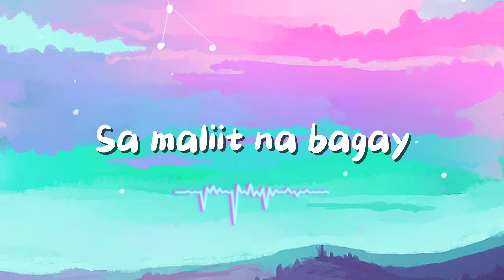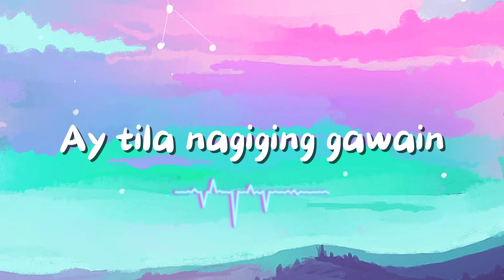SELOSA [ 4k ]| aKèsHa | ft. Jay Ehh Dis (music)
Title: Selosa

**Verse 1**
Sa simula, walang kapantay,
Tawa’t saya, bawat araw, walang bahid ng lungkot,
Hawak-kamay sa ilalim ng araw,
Magkasama, pangarap natin ay buo, walang hadlang,
Bawat titig, parang apoy,
Walang sawa, sa bawat yakap, na tila ba may kwento,
Kahit saan, basta’t tayo’y magkasama,
Pero sa likod, may banta ng inggitan sa usapan.

**Chorus 1**
Selosa, laging may tanong,
Bakit sa ibang babae, nagiging abala?
Walang dahilan, pero laging may duda,
Selosa, ikaw ay ligaya’t pahirap, oh, mahal,
Sa bawat galit, damdamin ay lumalala.

**Verse 2**
Laging nag-aaway sa maliit na bagay,
Sino 'yung nag-comment? Bakit siya nandiyan?
Minsan nagiging tampo, minsan sobrang bait,
Ngunit sa bawat galit, napipiga ang puso,
Sa text na nabasa, Sya ay tino-toyo,
Sinasabi mong ‘di ako mahal, ano ba ‘to, gago?
Dati’y sweet, ngayon'y nagtatanim ng takot,
Parang bawat oras, may batong nakadikit sa puso.

**Chorus 2**
Tama na, ‘di na kaya,
Saka na ang selos, ito’y nakakainis na,
Ang pagmamahal ay tila nagiging gawain,
Sa halip na saya, naging pasanin,
Selos at away, nakakasawa na.

**Verse 3**
Selosa ka na, parang nakakapagod,
Bawat pagsinok mo, lagi na lang bangungot,
Naiinis ako, pero mahal pa rin kita,
Ngunit minsan, parang mundo’y lumilipa,
Paulit-ulit na eksena, parang sirang plaka,
Kailangan na bang isuko ang tamang takbo?
Ang puso’y pagod na, san ba tayo pupunta?
Kailangan ng pagbabago, pero ayaw mo, sadyang mapagmataas.

**Chorus 3**
Selosa, this love's a game,
Can't we just let go of the blame?
I’m tired of the same old fight,
Let’s find a way back to the light,
Selosa, love shouldn’t be a shame,
Let’s break these chains, or else we’ll go insane.